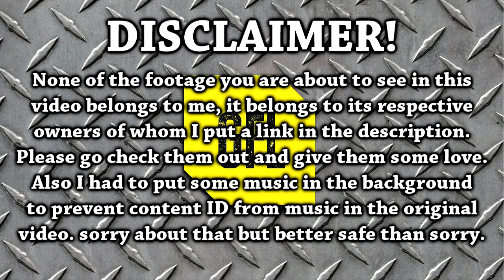Path of Exile 3.0 Fall of Oriath: DAY #94-95-96 Compilation and Highlights from Youtube and Twitch